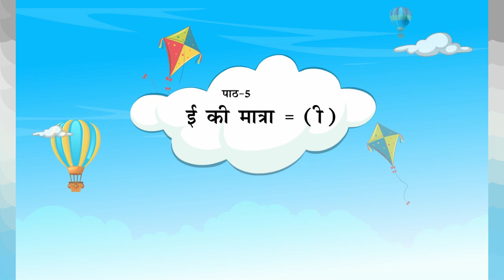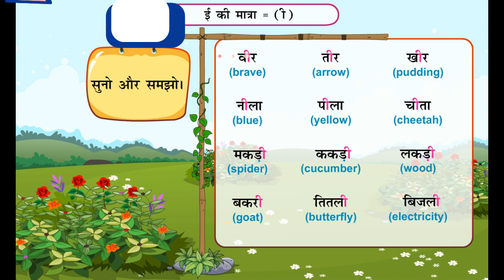C-2 L-4 ई की मात्रा || ee ki matra || ee ki matra se bnne wale shabbd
मेरे प्रिय विद्यार्थियों
 हमारे Youtube Channel @Rina Academy’  पर आपको सभी
Pankhudiya ,NCERT ,STATE ,CBSE ,STORIES AND ACTIVITIES
 और साथ ही साथ कुछ ऐसी Videos  जो आपके लिए जरूरी है, तो बने रहिए हमारे Youtube channel   ‘Rina Academy’ पर |
 धन्यवाद !